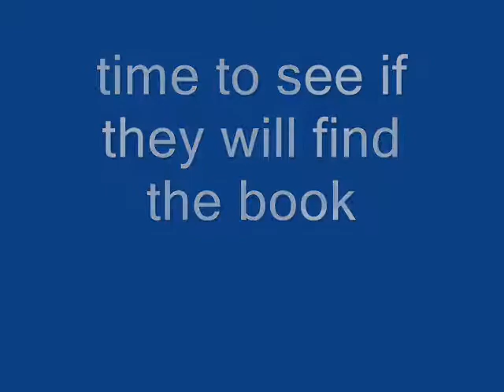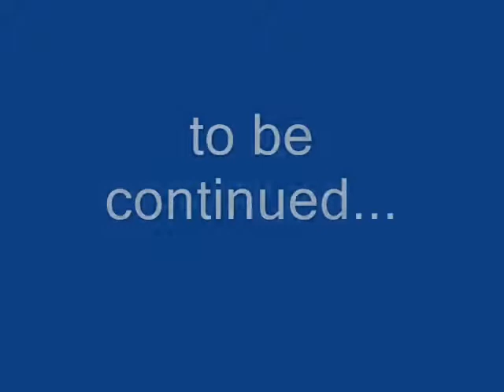The Bandit Brothers (part 9) (watch on full screen)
they must get the mirrors